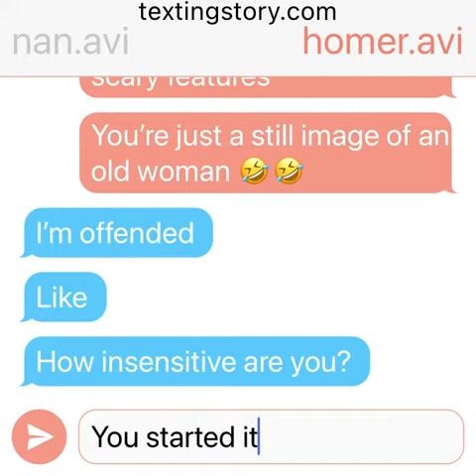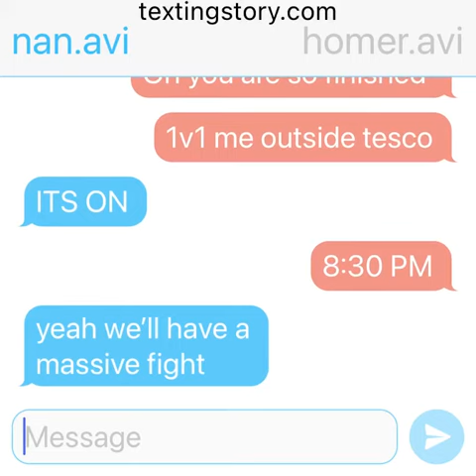Nan.avi and Homer.avi are havin beef la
maybe their conversation hints at something?? 👀